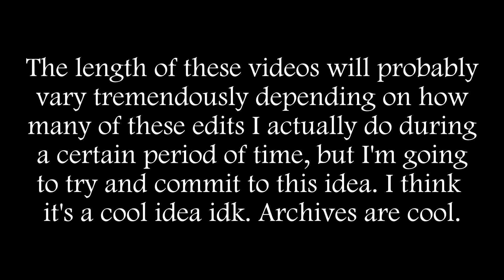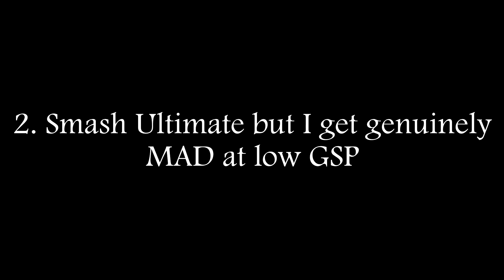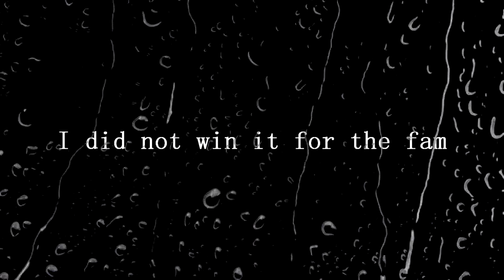Darzii's Editing Endeavors Vol. 1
This is the first episode or "volume" of a new series where I basically cut out all the memes in my last 20-ish videos or so, and compile them all into one video for your easy viewing pleasure. This will also make it way easier for me whenever I need to look back on an earlier meme.

IM GOING TO COMMIT TO THIS SERIES SINCE I THINK HAVING AN ARCHIVE OF STUFF LIKE THIS IS SUPER COOL.

TIMESTAMPS:
0:00 Intro
0:25 Doom Eternal
1:06 Smash Ultimate
1:30 SpongeBob
1:46 Naughty Stuff
1:52 Session
2:21 Fall Guys
3:06 Overwatch
3:36 Rubber
3:55 Tony Hawk
4:29 Garfield Kart
4:38 Man of Medan
4:43 Outro